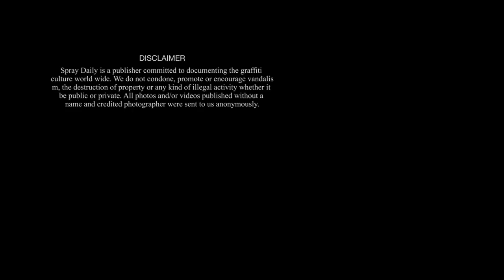A weekend in Tbilisi (Casio, DSK)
Postcard from a DSK Crew member Casio who shows of some footage after a short visit to Tbilisi, the capital of Georgia.

UNFADE GRAFFITI SHOP - SHIPPING WORLDWIDE!